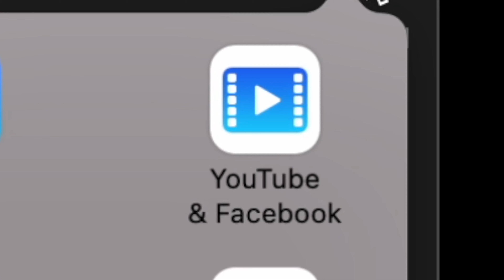When your video got private by YouTube